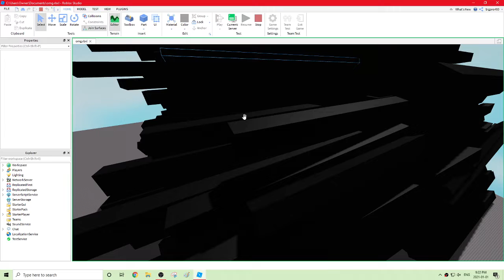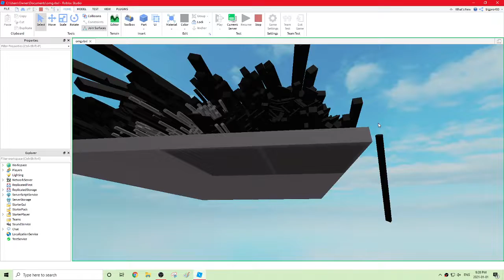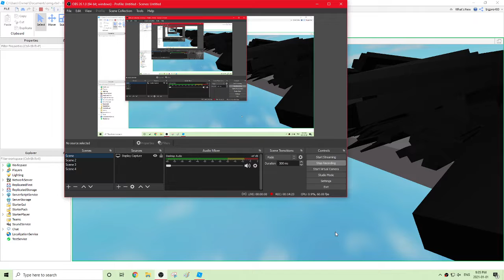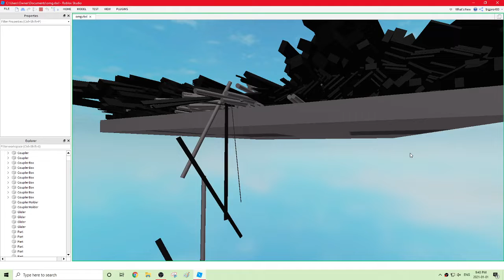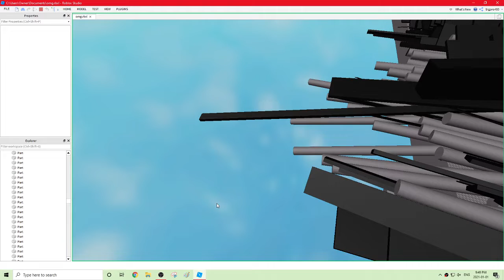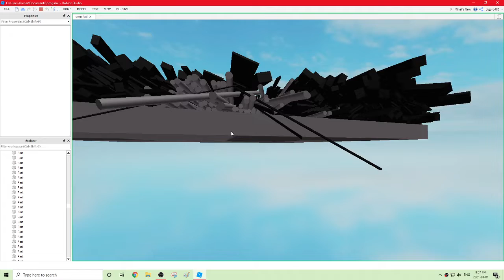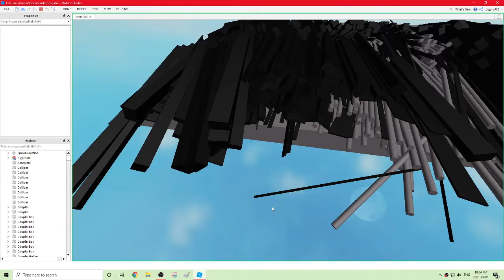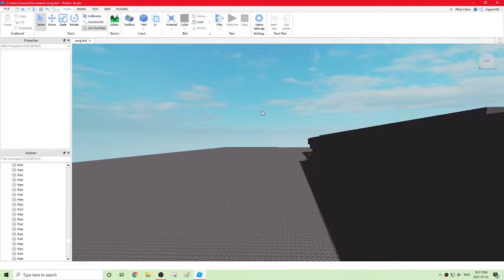January 1st 2021 - Having fun looking around at the lag and destruction in Roblox Studio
Note: I'm only restoring these videos because my computer has to do a reactivation. My device might reset or something like that. I'm not sure.